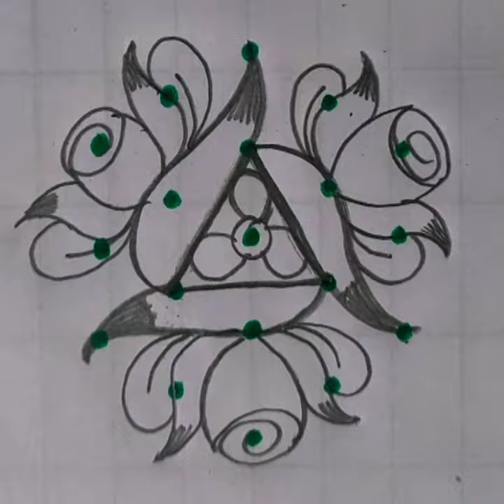#5*3dots friday flower🌺kolam easy beautiful🌹 kolam#tranding kolam chuk kala muggulu kambi kolam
pot kolam
          Thank to watching my channel pls